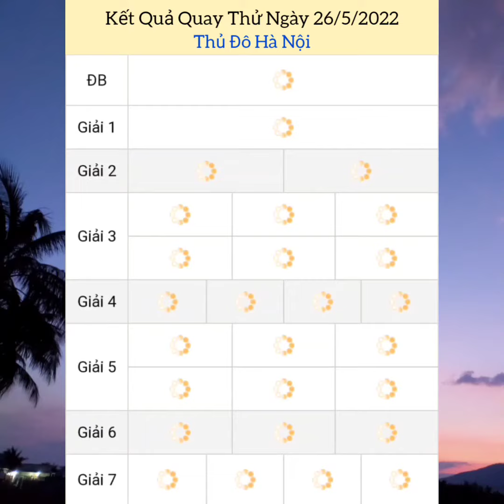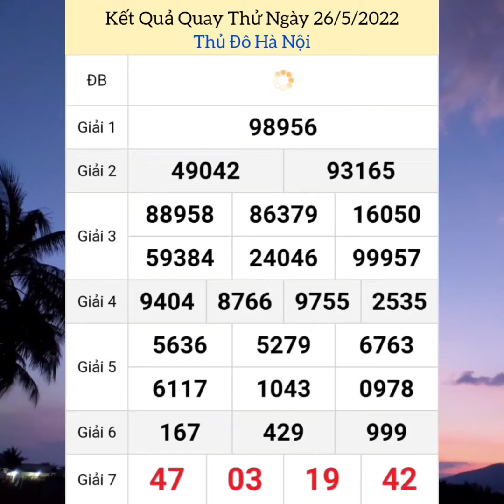Quay Thử Xổ Số Miền Bắc | Thủ Đô Hà Nội | Ngày 26/5/2022